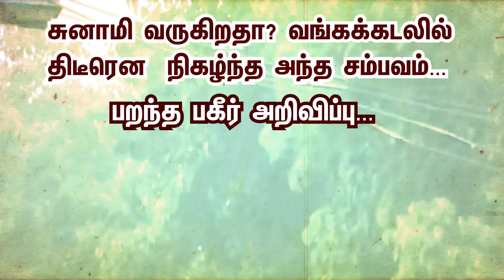சுனாமி வருகிறதா? வங்கக்கடலில் திடீரென நிகழ்ந்த அந்த சம்பவம்... பறந்த பகீர் அறிவிப்பு...